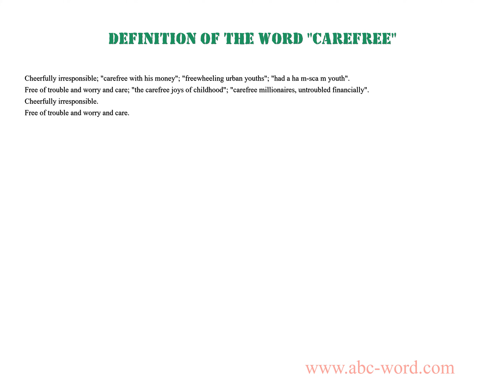Definition of the word "Carefree"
you will find full information about this word "carefree".
From the video you will learn the definition for the word carefree. The lexical meaning of the word carefree. What does the word carefree mean? And much, much more...